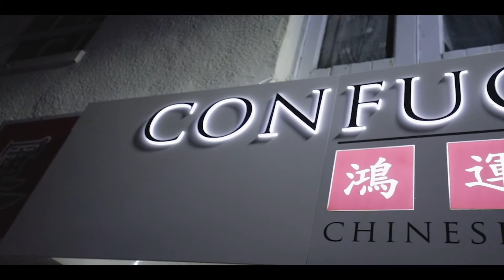Confucius Chinese New Year 2022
Celebration of Chinese New Year 2022 at Confucius Chinese Restaurant, Chichester, UK.

Lion Dance performed by Confucius staff